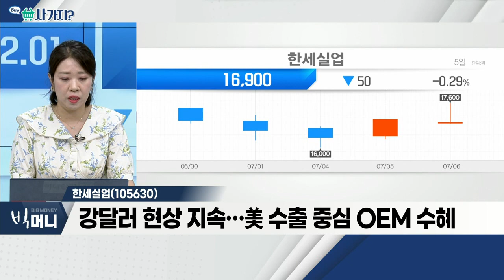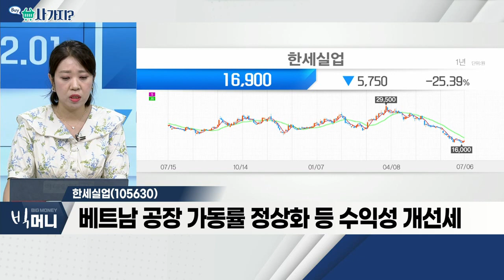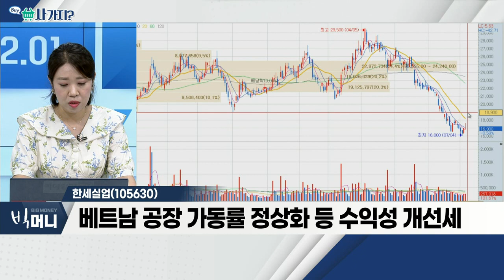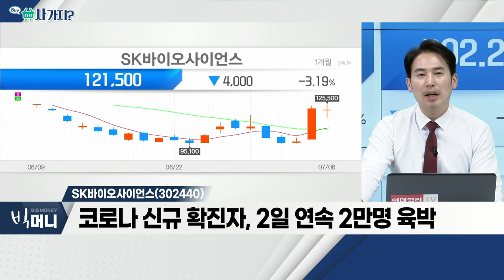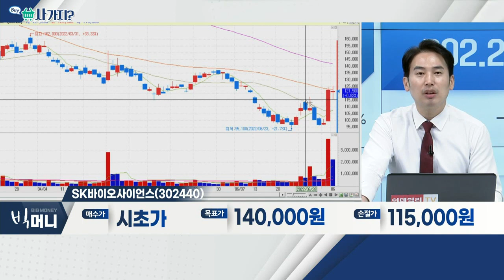한세실업(105630), SK바이오사이언스(302440)_사가지 (20220706)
- 강달러 현상 지속… 美 수출 중심 OEM 수혜
- 신규 거래처 확대로 외형 성장
- 베트남 공장 가동률 정상화 등 수익성 개선세

- 코로나 신규 확진자, 2일 연속 2만명 육박
- 코로나 확진자 급증… 국산 1호 백신 부각
- 식약처, 6월에 스카이코비원의 품목 허가 결정